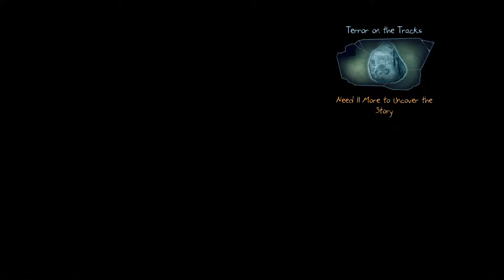Murdered: Soul Suspect Gameplay / Walkthrough / Playthrough Part 17 The Pain Train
This is why you should never play near train tracks... even if you are a ghost.